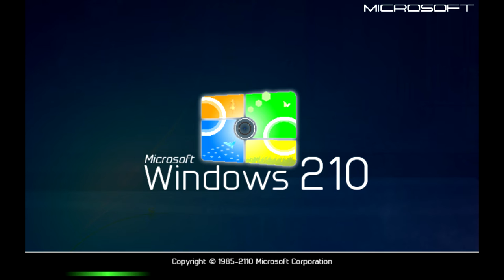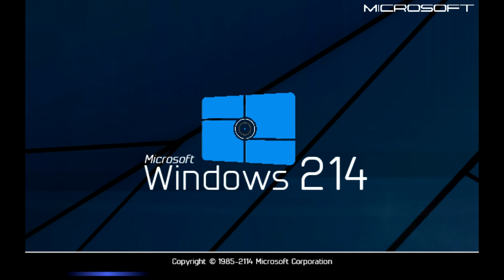Windows 206,207,208,209,210,211,212,213,214 Sounds Update